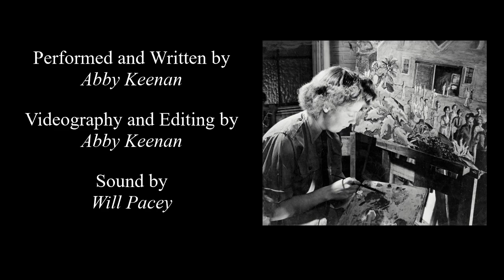An Artist at Heart in War and Peace - Molly Lamb Bobak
Molly Lamb Bobak was the first official Canadian Female War Artist. She and her husband, Bruno, lived in Fredericton from 1960 until their death. Molly leaves behind an incredible body of work and an enduring legacy as one of our greatest artists, both in times of war and peace. She died of natural causes on March 2, 2014, age 94.